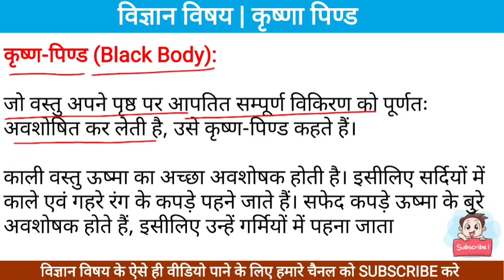कृष्ण पिण्ड । Black body | कृष्ण पिण्ड क्या है । what is black body | कृष्ण पिण्ड किसे कहते है ।